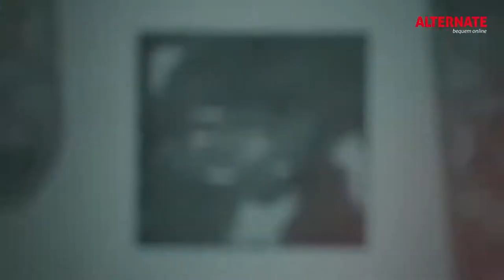Rotes Licht, Grünes Licht | CALL OF DUTY: BLACK OPS - COLD WAR | KAMPAGNE | Part 4